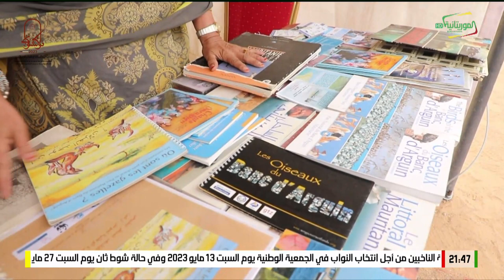وثائقيات: نساء رائدات، إعداد: المكبولة لعويسي